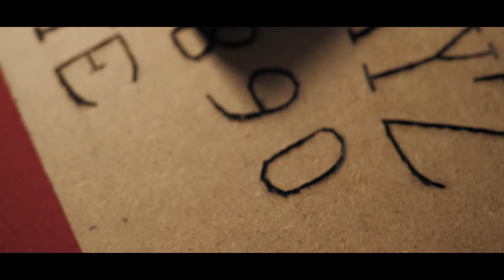POSSESSED - (A Short Horror Film) [4K]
POSSESSED is a suspense short film made by StillShorts.

André Rodrigues

Starring
Inês Rodrigues
Maria Jesus

Short film shot with Panasonic GH5.